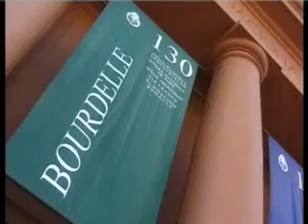Buenos Aires Part 1 (English)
From the Documentary "Dear Buenos Aires"